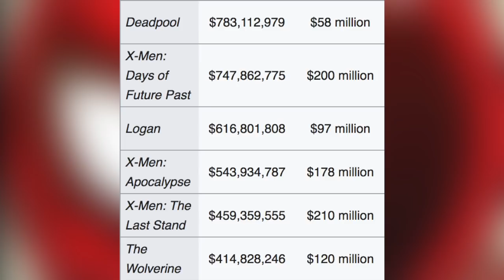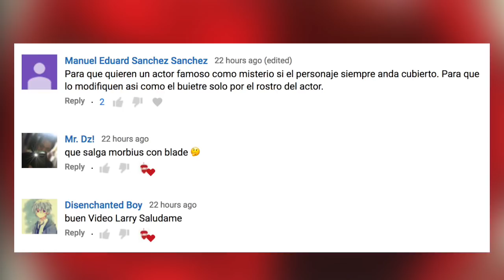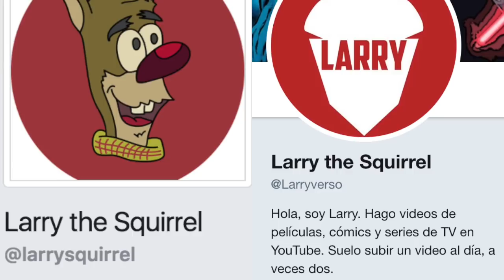MÁS DETALLES SOBRE ESE CAMEO EN DEADPOOL 2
Deadpool 2 tuvo muchos cameos, y hablé de ellos en otro video, pero aquí les comparte información adicional sobre estos cameos y cómo lograron hacer uno de los más memorables y chistosos de la película.